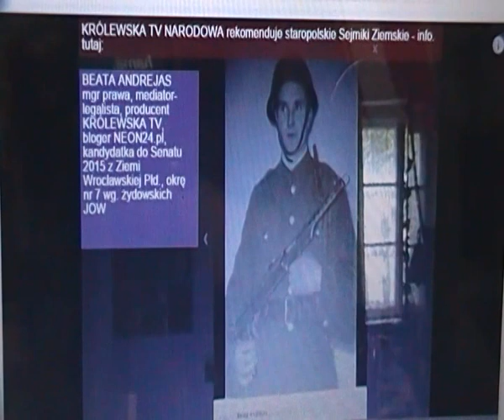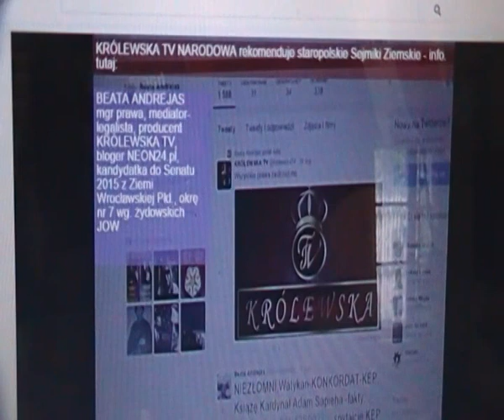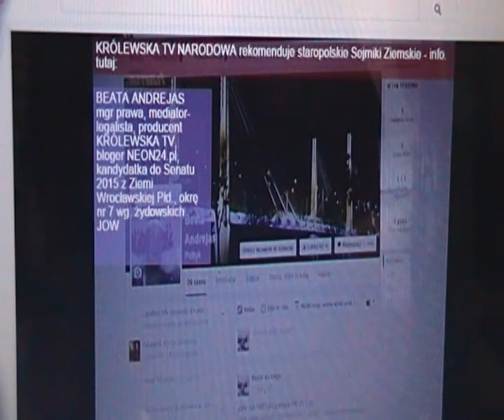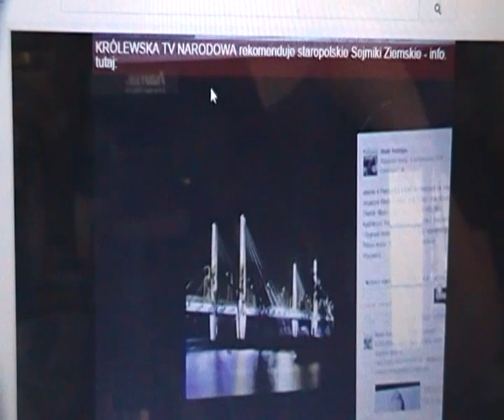miasto królewskie Pierzchnica, Brygada Świętokrzyska,Witold i Zygmunt ANDREJAS, Most Milenium Wrocła